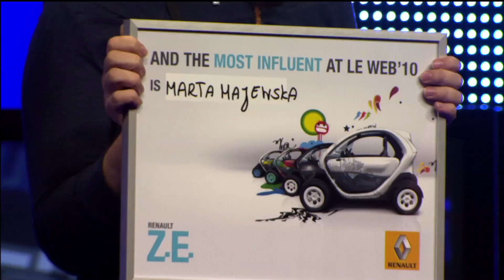LeWeb 2010 - Closing Remarks, Geraldine & Loic Le Meur, LeWeb Founders